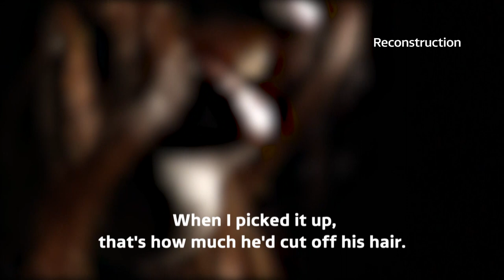Mum and partner convicted over death of Kemarni Watson Darby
Warning: This article contains content that readers may find distressing

A mother and her ex-partner have been convicted over the death of a three-year-old boy after he was subjected to "car-crash-like injuries".

Kemarni Watson Darby was found "lifeless" at his home on Beacon View Road in West Bromwich, West Midlands, on June 5, 2018.

His mother Alicia Watson, 30, has been found guilty of causing or allowing the death of her son and her partner Nathaniel Pope, 31, has been convicted of the boy's murder today (April 12).

Three-year-old Kemarni died after suffering abdominal injuries at the two-bedroom flat where the youngster lived with the couple.

Prosecutors alleged he died after a "vicious, forceful assault" which split his abdomen and caused a "massive" internal bleed.

Watson, of Raglan Road in Handsworth, and Pope, of Evans Street in Wolverhampton, were accused of subjecting the toddler to repeated "extremely painful" assaults in the months before his death.

The three-year-old had what were described in court as "horrendous" car-crash-like injuries - including multiple fractures to his rib cage, and bruising all over his body.

Paramedics arrived at Stanton House in June 2018 - Kemarni's mother had called for help.

Kemarni was also subjected to abdominal trauma which caused an internal bleed that proved fatal.

Tony Badenoch QC, prosecuting, said: "Kemarni had been the subject of repeated and, in all probability, sustained assaults.

"Obviously, they would have been extremely painful and as a three-year-old he would have been in no position, given his size, to offer any form of defence."

"This is, therefore, not a case in which an accident can play any part. Pope and Watson were responsible for his care and they lived together in a small flat."

Pope and Watson both denied murder and multiple cruelty charges. They both then turned on each other in court.